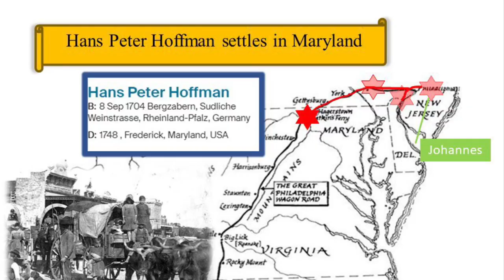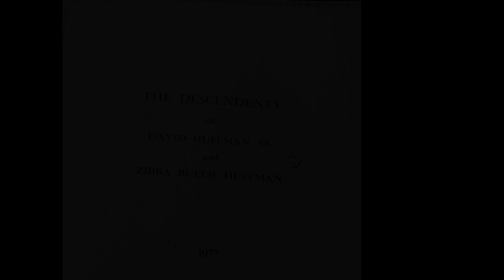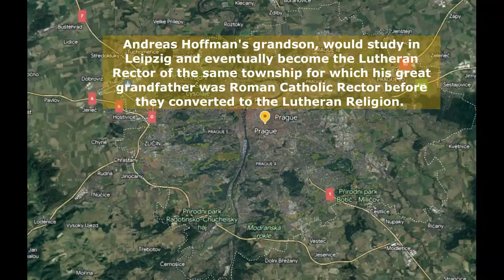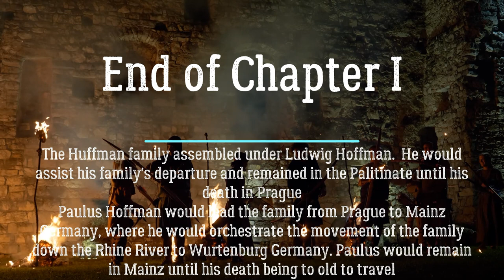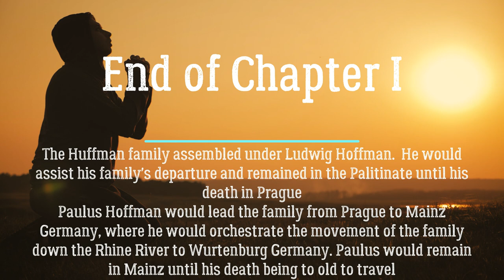The Huffman Family Story 2023 Chapter I: Life in the German Palatinate and the Thirty-year War.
Video of the Huffman Family History Chapter I
The German Palatinate and the Thirty-Year War.